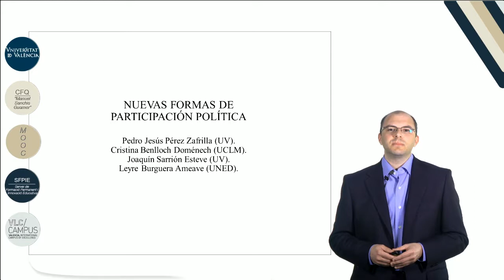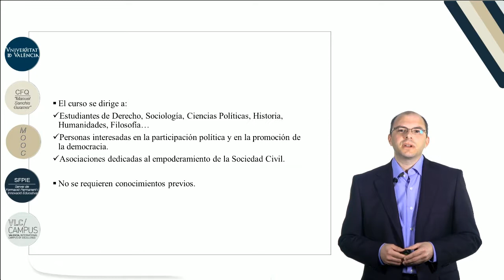Presentación del curso